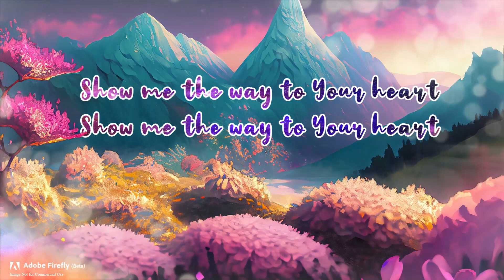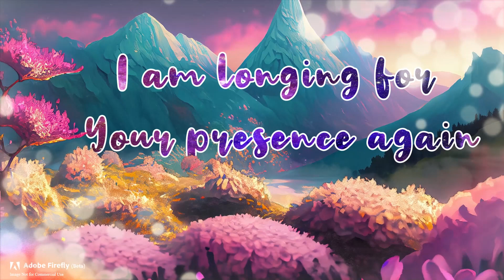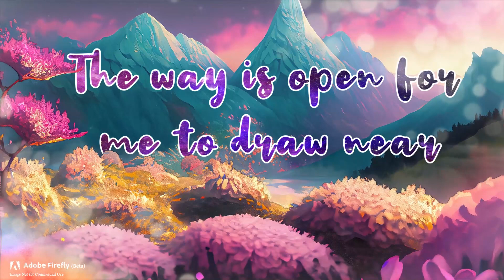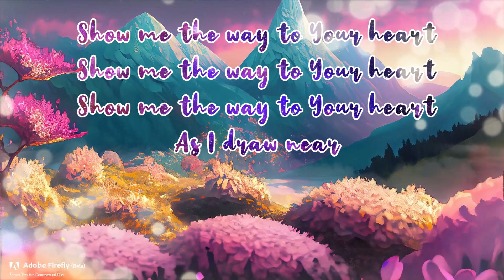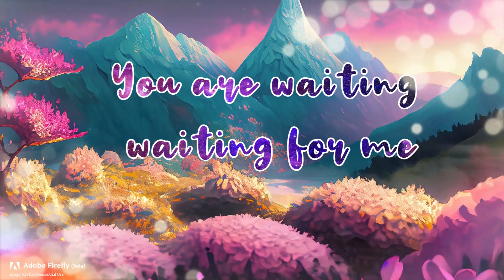Show Me the Way to Your Heart ( LYRICS ) - Brian Doerksen